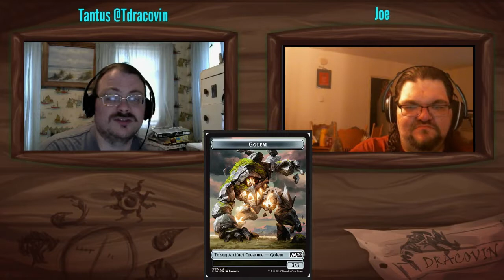Discussing Tabletop Gaming Talk Show, June 29, 2019 Featuring Ed Healy of Gamerati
If you missed this weeks Discussing Tabletop livestream, here it is! Please enjoy was we discuss the news stories for the week, then talk about some war stories of the games we have been in, and finish up by answering any questions you may have.

If you have any suggestions for topic for us to discuss or a question you want us to answer, email it to:

This weeks guests:
Joe Seeker (regular)

The docket was:
Talking with Ed of Gamerati

D&D Acquisitions Incorporated released

Magic core set 2020 Tokens

Clip Cut Parks by renegade game studios

Teens in Space RPG

Flotilla by Wizkids

Deeper Discussion:

Kickstarter Korner

Our week in Tabletop

Ask the Table

olismithart.net
for some art streams and gaming.

Support magic and wizards of the coast who publishes it. They have many great products and games.

Shadowrun is published by Catalyst Game Labs. Support them and the great products they release!

Deeper Discussion Reviews:

Kickstarters:
Fateforge: